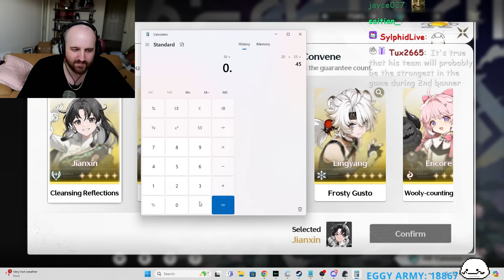WHO TO CHOOSE AS YOUR FREE 5 STAR